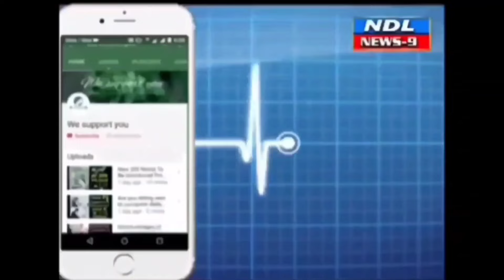శ్రీశైలం జలాశయానికి వరద నీరు జలాశయం 1 గేటు 10 అడుగులు మేర ఎత్తివేత..nandyal news 9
Nandyal news 9---శ్రీశైలం జలాశయానికి కొనసాగుతున్న వరద నీరు జలాశయం 1 గేటు 10 అడుగులు మేర ఎత్తివేత
ఇన్ ఫ్లో :1, 22,634 క్యూసెక్కులు
ఔట్ ఫ్లో : 95,753 క్యూసెక్కులు
పూర్తి స్దాయి నీటి మట్టం 885 అడుగులు
ప్రస్తుతం  : 884.60  అడుగులు
పూర్తిస్థాయి నీటి నిల్వ : 215.8070 టీఎంసీలు
ప్రస్తుతం : 213.4011 టీఎంసీలు